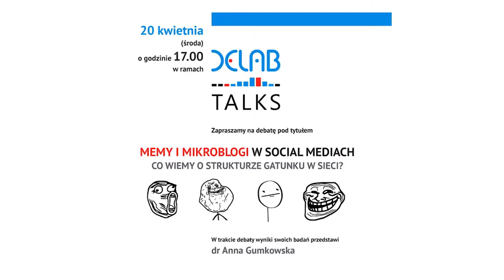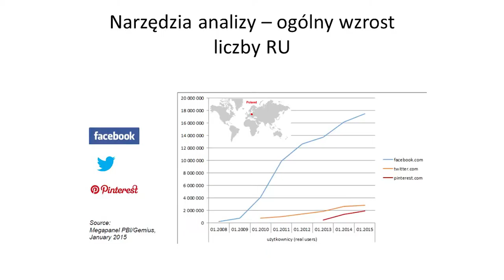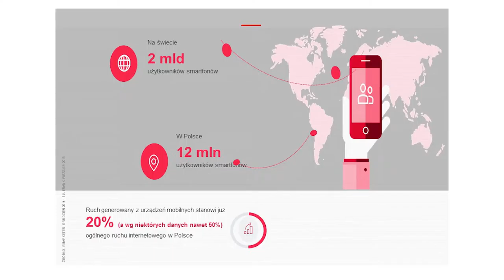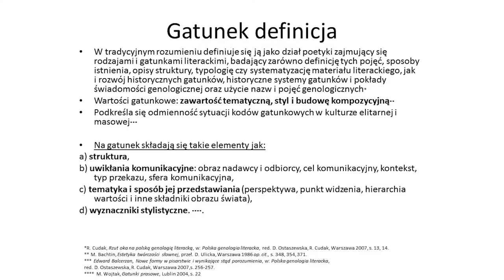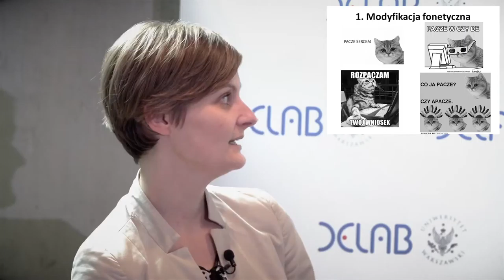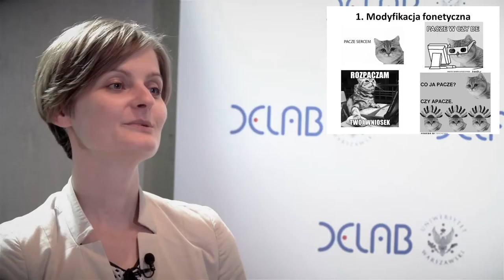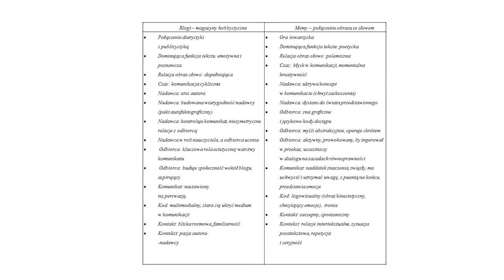Memy i mikroblogi